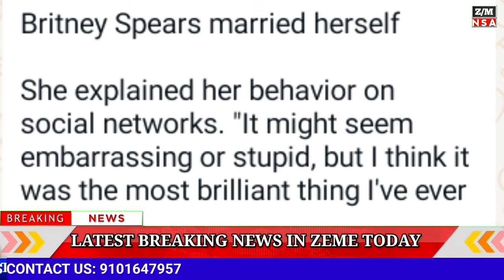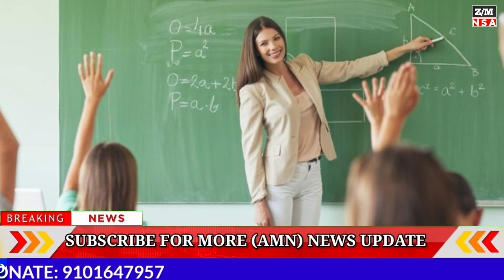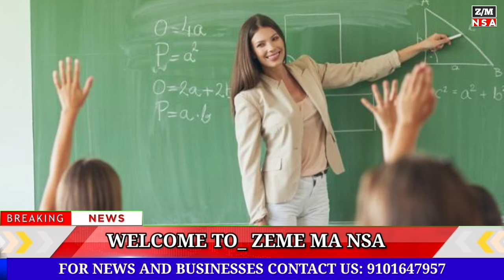WEDNESDAY MORNING| Big Breaking Latest News Updated 23/10/2024 || ‎@AwangRiameZemeMaNsa